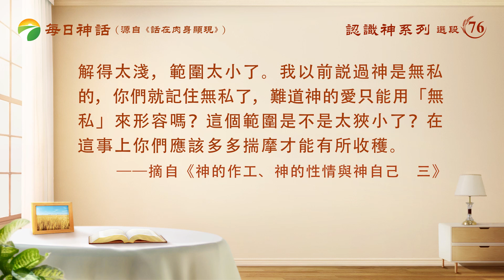每日神話 - 認識神系列 選段76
當你真正能體會到神對人類的心思與態度的時候，真正能理解神對每個受造之物的「情感」與顧念的時候，你就能理解造物的主在每一個他所造的受造人類身上所傾注的心血與所付出的愛，這個時候你就會用兩個詞來形容神的愛，哪兩個詞呢？有的人説無私，有的人説博愛。這兩個詞中「博愛」是最不適合用來形容神愛的詞，這個詞是人用來形容一個人寬廣的胸襟與情懷。我很厭憎這個詞，因為它有不分原則與不分對象地胡亂施捨的意思，是愚昧人、渾人的情感泛濫的表現，如果用這樣的詞來形容神的愛，不免有褻瀆神之意。我有兩個更貼切的詞來形容神的愛，哪兩個詞呢？第一個詞是碩大無比。這個詞是不是很有意境？第二個詞是浩瀚。我用這兩個詞來形容神的愛有實際的意義在其中。「碩大無比」這個詞在字面上來看是形容一個實物的體積或容量，但不管這個實物有多大，它是可以讓人觸摸得到、讓人能看得到的，因為它是存在的，它不是抽象的東西，它能給人相對準確、實際的概念。無論從平面的角度還是從立體的角度上來看，都不需要假想它的存在，因為它是真正存在的東西。用「碩大無比」來形容神的愛雖然讓人感覺這個詞將神的愛量化，但它同時也讓人感覺神的愛是難以量化的。説神的愛可以量化是因為神的愛不是虚無，不是傳説中産生的，而是在神主宰之下的萬物所共享的，也是每個受造之物都不同程度、在不同的角度上都享受到的，它雖然讓人看不見、摸不着，但却讓萬物滋養、生息，萬物的生息在彰顯着神愛的點點滴滴，也在數算着、見證着每時每刻享受到的神的愛；説到難以量化是因為神供應、滋養着萬物的奥秘是人類難以測度的，也是因為神對待萬物尤其是神對待人類的心思是人難以測度的，也就是説，造物的主究竟在人類身上傾注了多少的心血，無人能知道，造物的主究竟對他親手造的人類的愛有多深，這份情究竟有多重，無人能理解，也無人能明白。用「碩大無比」來形容神的愛目的是為了人能體會、理解神愛的寬廣與實際存在，也是為了人能更深刻地領會「造物的主」這幾個字的實際含義，也能更深刻地明白「受造之物」這個稱呼的真正意義。「浩瀚」這個詞通常來形容什麽呢？它通常用來形容大海、宇宙，例如浩瀚的宇宙，浩瀚的大海。對人來説，宇宙的寬闊與深謐是無人能及的，人對它充滿了想象與敬仰，人對它的奥秘與深邃是可望而不可及的。一想到大海，你會想到大海的寬廣，它讓你看不到它的邊際，也讓你感到它的神秘與它的包容。所以我用「浩瀚」來形容神的愛，目的是讓人感受到神愛的可貴、神愛的深邃之美，感受到神愛的能量是無限的、是寬廣的，也感受到神愛的神聖與在神的愛中所流露出來的神的尊嚴與不可觸犯。那現在你們感覺我用「浩瀚」這個詞來形容神的愛貼不貼切呢？神的愛能不能擔得起「碩大無比」與「浩瀚」這兩個詞呢？太能了！在人類的語言中也只有這兩個詞比較貼切，比較接近對神愛的形容，你們覺得貼不貼切？如果讓你們形容神的愛，你們會不會用這兩個詞呢？想必你們也不會，因為你們對神愛的理解與體會只局限在平面的範圍裏，還没上升到立體空間的高度上，所以讓你們來描述神的愛，你們就都感覺詞窮，甚至無言以對，我今天説的這兩個詞或許你們難以理解，或許你們根本就不認同，這只能説明你們對神的愛體會、理解得太淺，範圍太小了。我以前説過神是無私的，你們就記住無私了，難道神的愛只能用「無私」來形容嗎？這個範圍是不是太狹小了？在這事上你們應該多多揣摩才能有所收穫。